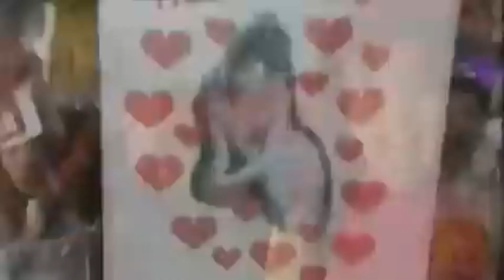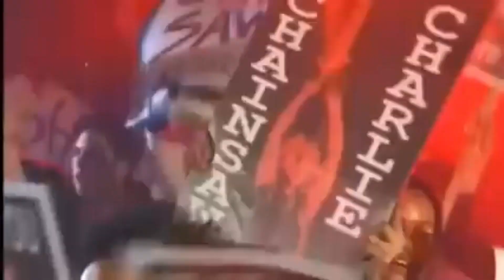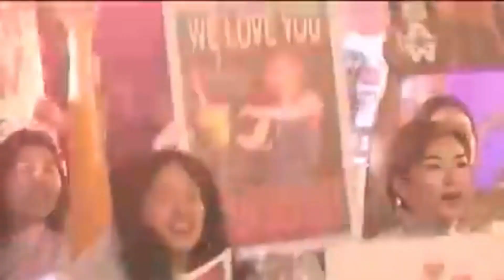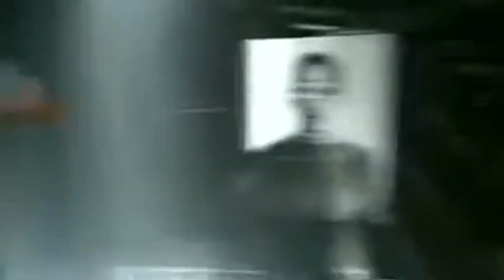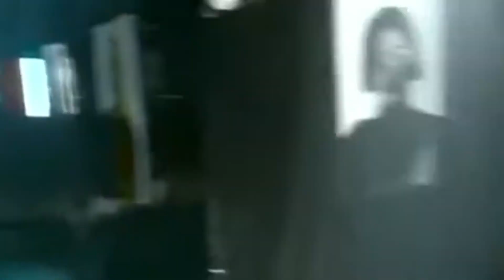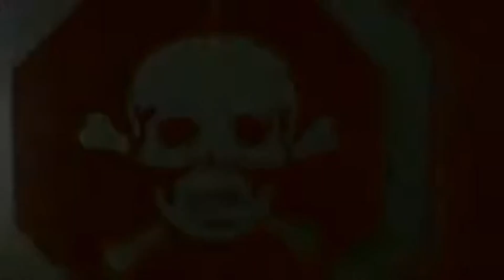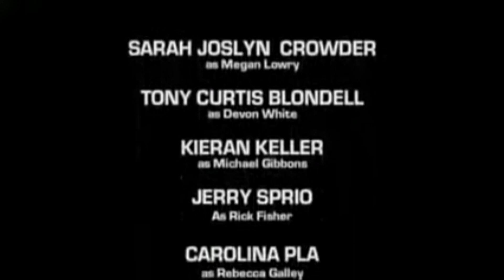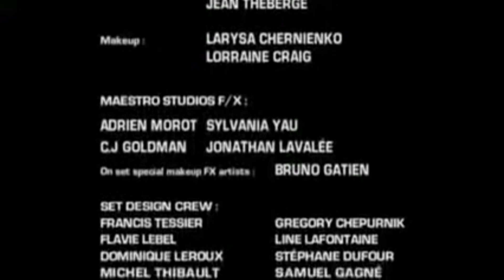$la$herS - Slashers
A modern 80's slasher in which six "lucky" contestants appear on a game show where they'll face the Slashers (in house homicidal maniacs) to win millions of dollars. All contestants have to do is survive the night.